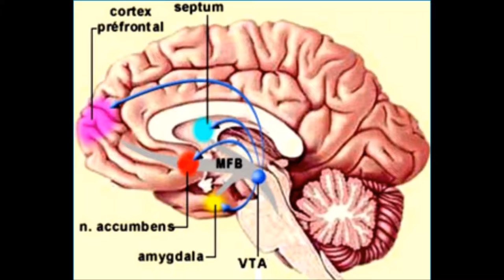Video 5 Mesolimbic Tract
Educational Video created by Dr Sanjoy Sanyal; Professor, Surgeon and Medical Informatician